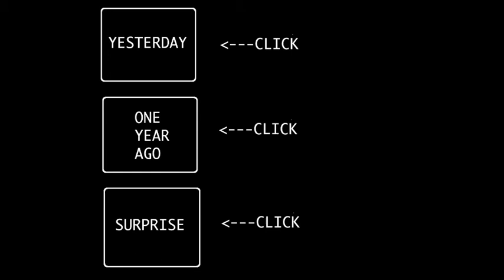SUPER BOWL 2015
Day 621